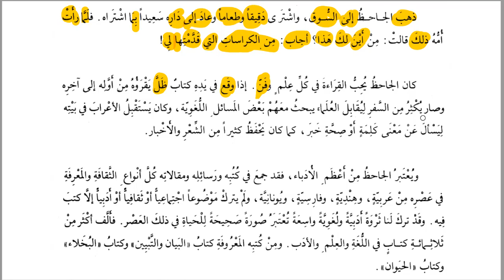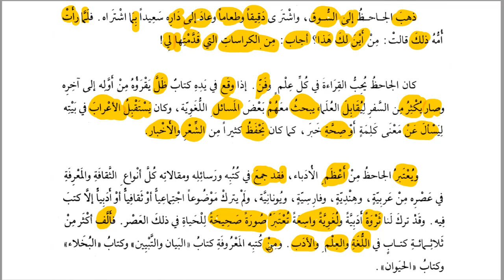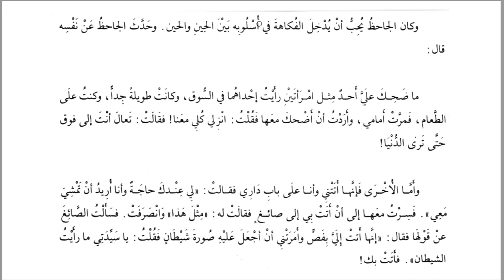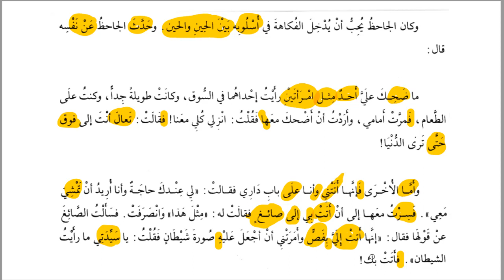Kıraetül Müyessera II - 5. Cahiz